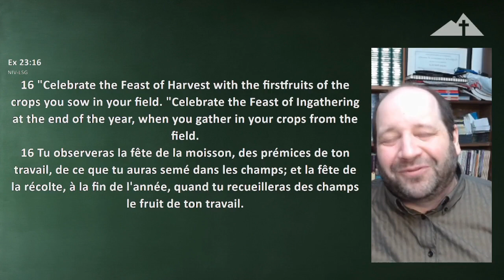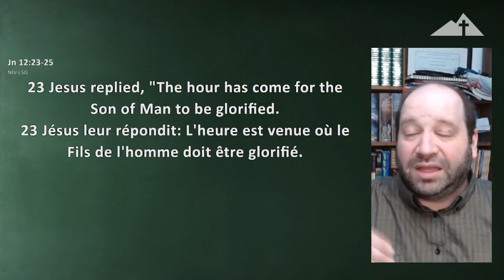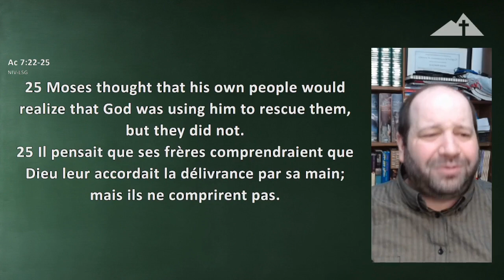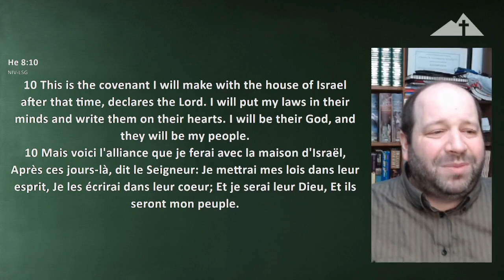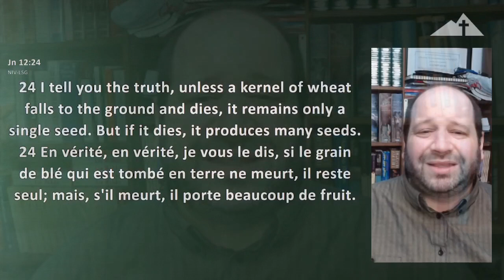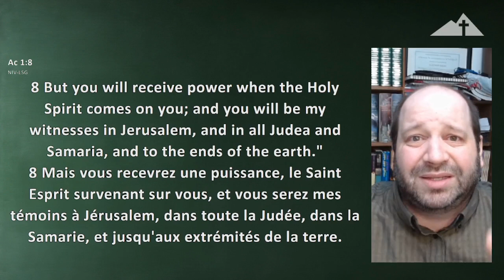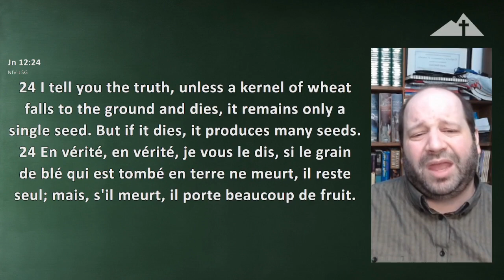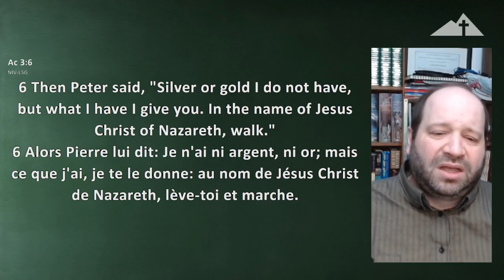Jacques Robitaille - Beginings/Commencements